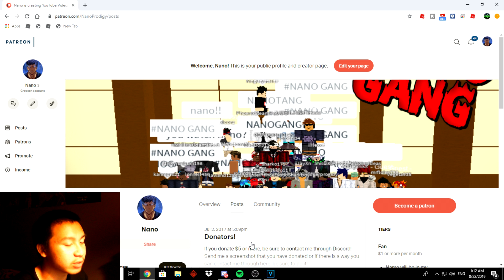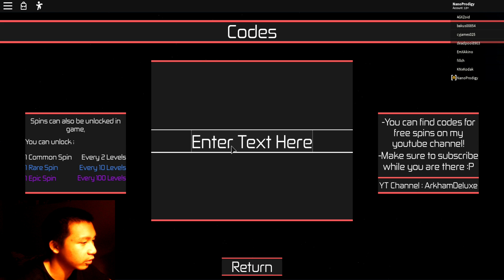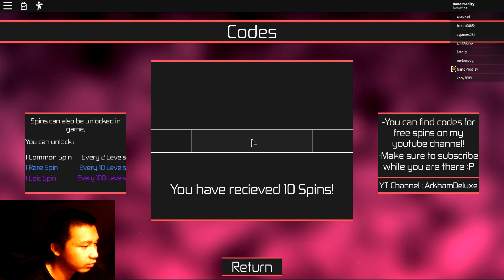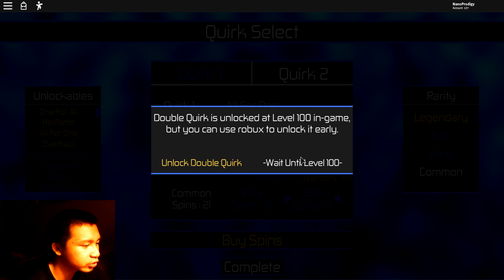[CODES] I GOT A LEGENDARY QUIRK ON MY FIRST TRY | Heroes Online Episode 1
There's awesome benefits
Current patrons:
Ash
Aperio
LordxGreen
Zentaimou
Giovanni Jones

Codes
GearGearNoMi
20k
NightFame
Commoner
Ultima
Release!